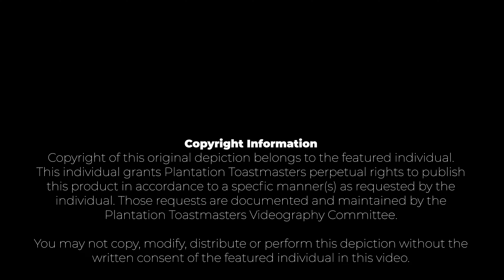Jeannie Cintrón Rosario, PM3, 'Love, See You Soon!'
In this talk, Toastmaster Jeannie Cintrón Rosario shares her thoughts on the importance of expressing your feelings for those who are important to you on a regular basis.

We're lucky to have you in our club Jeannie!